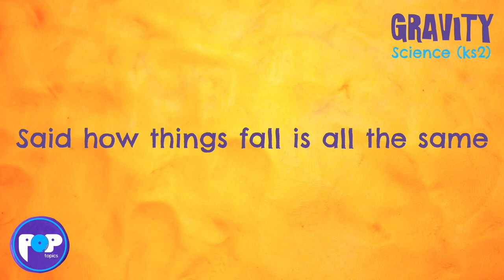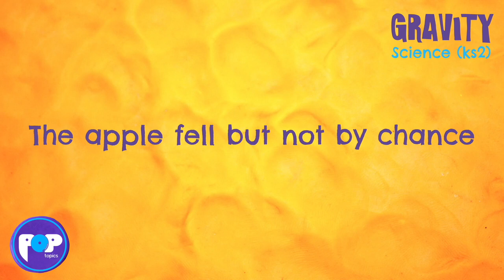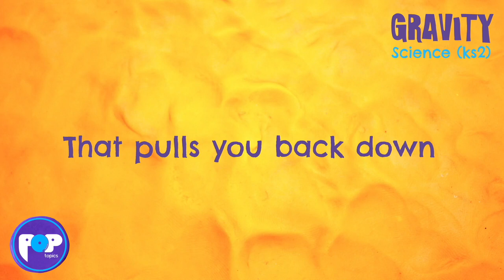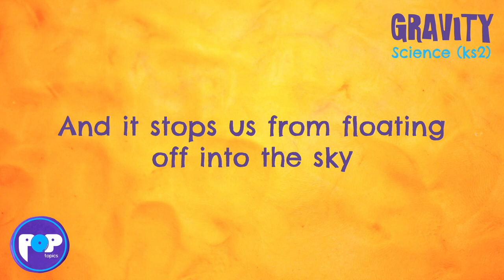Gravity [POPTOPICS] KS2 Science Lyric Video - Educational song about gravity for kids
Magic Mountain Creative presents Gravity, a Key Stage 2 Science lyric video, This video forms part of our Poptopics assembly packs and  includes a scripted play, professional backing tracks, lyric sheets, karaoke videos and a renewable Performance Licence.